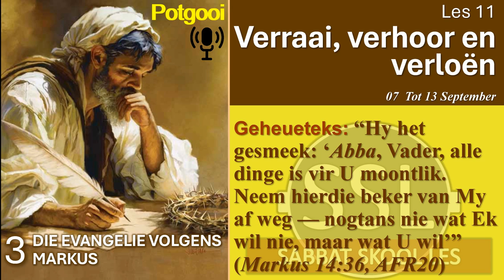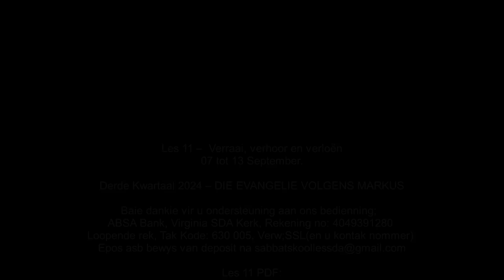Woensdag 11 Sept. - Alles prysgee — om te vlug of te volg?.